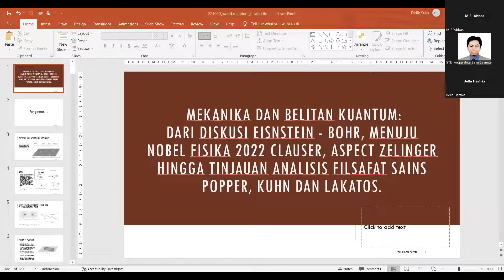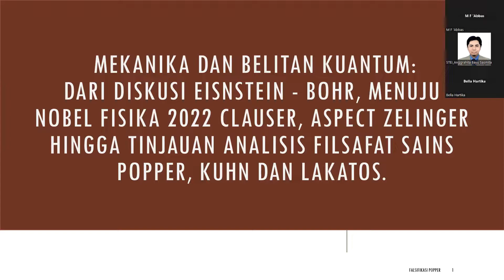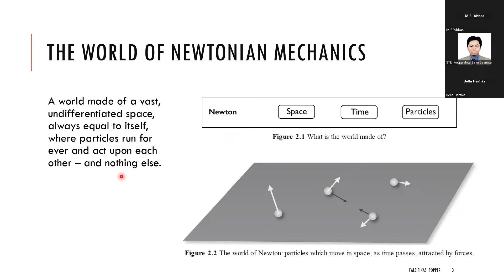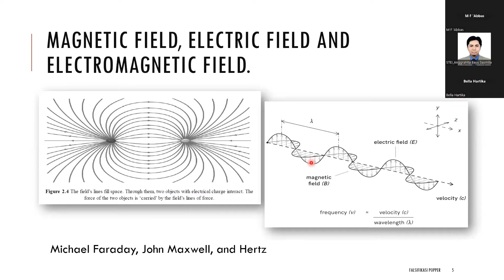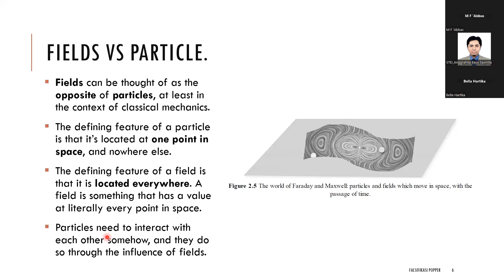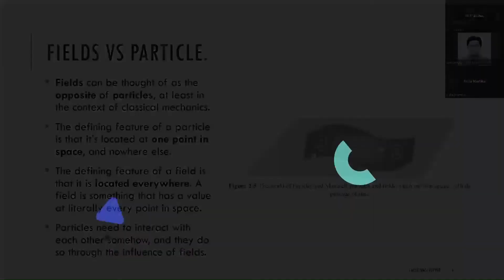Kuliah 14_2 Filsafat Sains STEI ITB, 21 November 2022_Mekanika & Belitan Kuantum (Part.2)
Lanjut lagi ke part 2, pertemuan ke-14_Filsafat Ilmu Pengetahuan (Filsafat Sains), Program Doktoral (S3) STEI ITB (Sekolah Teknik Elektro dan Informatika Institut Teknologi Bandung), 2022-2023, bersama dengan pangajar : Dimitri Mahayana (Dosen STEI ITB, Praktisi Konsultan IT dan Data Scientist Sharing Vision) dan Budi Sulistyo (Praktisi Konsultan IT dan Data Scientist Sharing Vision).